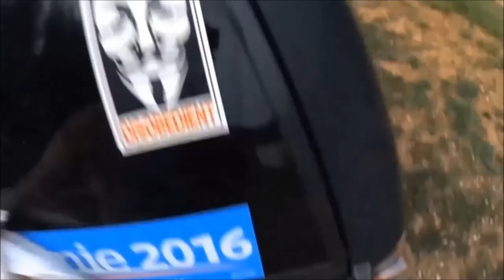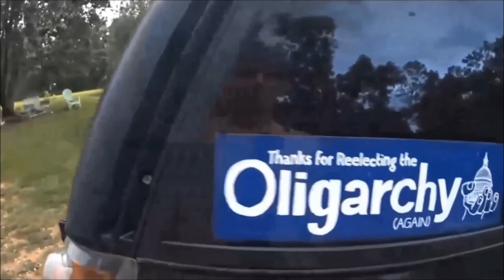Squirrel Nut Zippers: Blue Angel